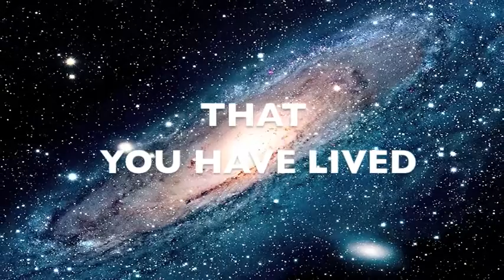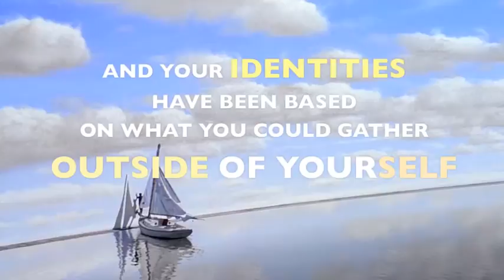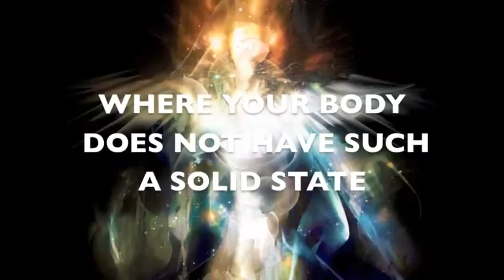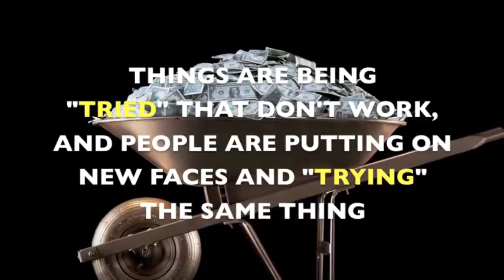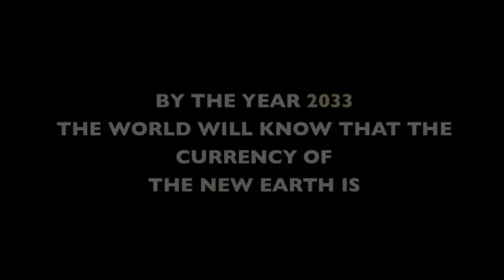A Message Across Time for The New Earth - Star Shaman Pictures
A Quantum Message, ACROSS TIME, for the present moment here on Earth.